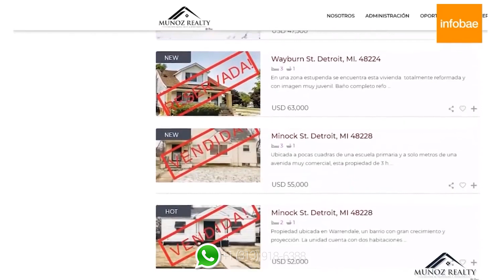NOTA INFOBAE - MUÑOZ REALTY ✅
¿Por que invertir en Detroit? ¿Por que hacerlo con Muñoz Realty?

En esta nota para el diario Infobae te contamos todo.